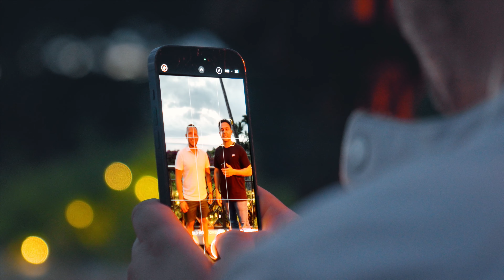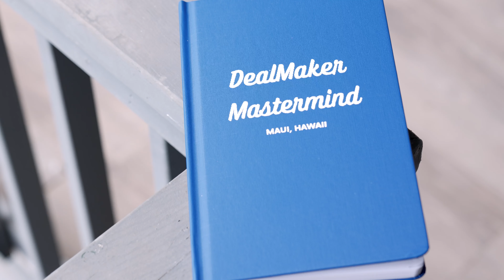Vlog: My Hawaii Trip With A Bunch Of Millionaires